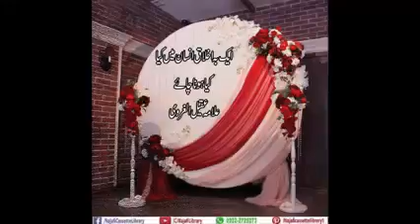aik ba ikhlaaq insaan mein kia kia hona chahiye